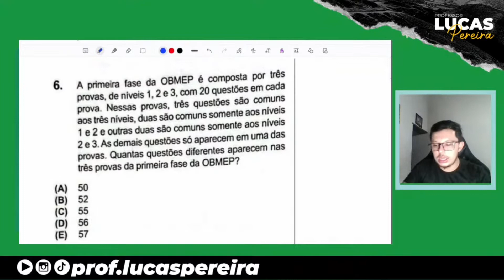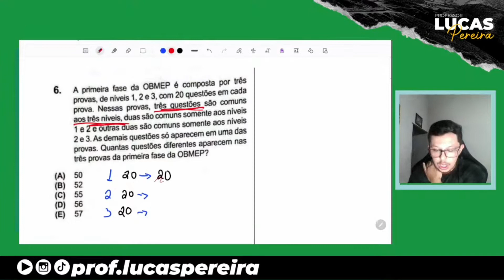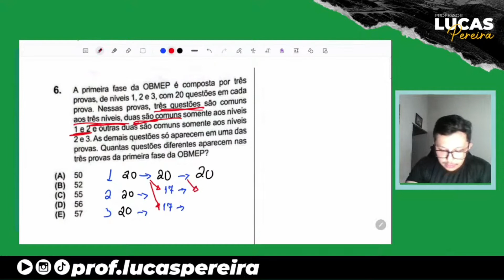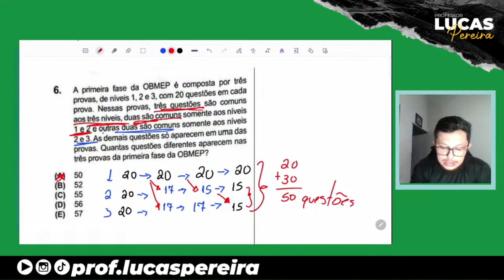🟡 OBMEP 2022 - Nível 1 - Questão 06 🟡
🤑💰 Contribua com nosso crescimento e no investimento de melhores equipamentos.